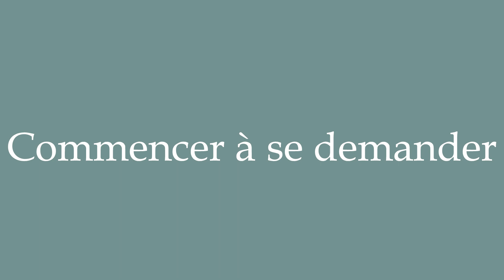How to Pronounce ''Commencer à se demander'' (Start to wonder) Correctly in French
Learn how to say and properly pronounce ''Commencer à se demander'' in French with this free pronunciation tutorial. Apprenez à prononcer des mots en français grâce à nos tutoriels.